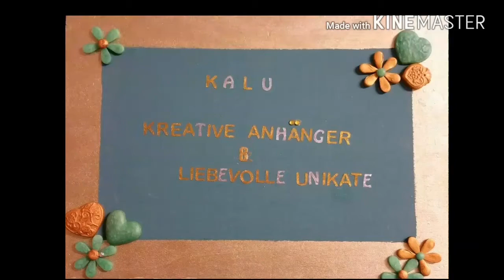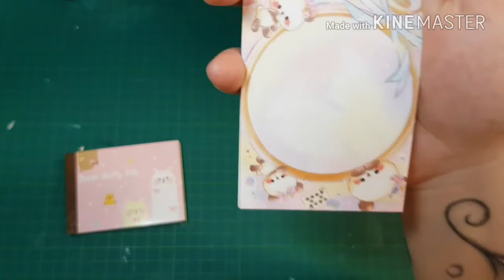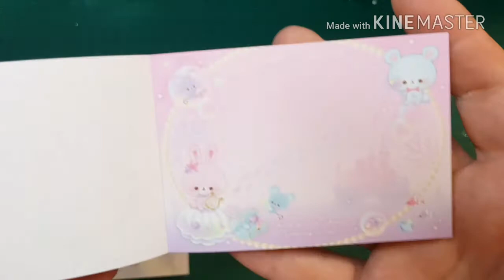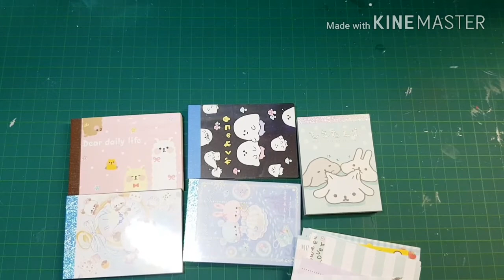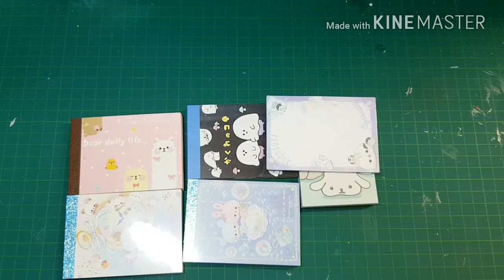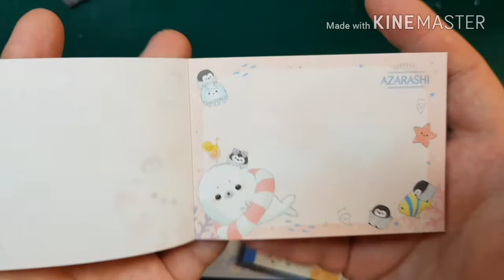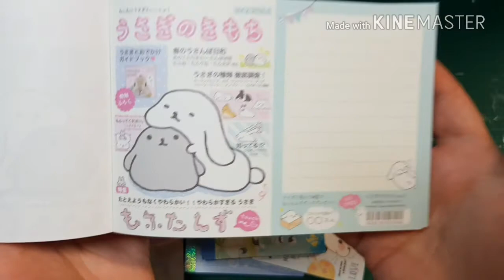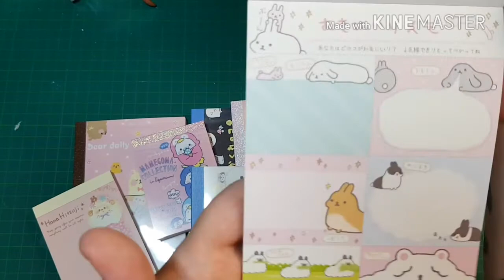Kawaii Shop Japan Memopad's 😍😍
Heute zeige ich euch endlich ein paar meiner Schätze nachdem meine lang ersehnte Bestellung an kam 😂